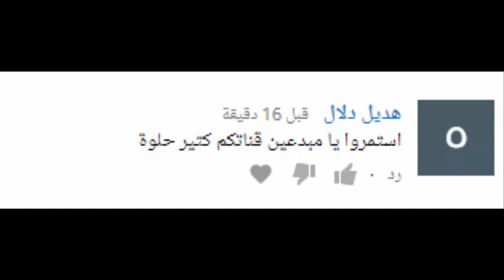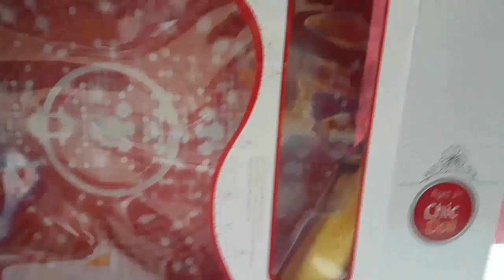العاب باربي _ ملابس باربي الشتوية الجزء الثاني مع صديقة باربي الجديدة السمراء _ العاب بنات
اليوم رح ورجيكون باربيتين جداد وحدة سمرا و وحدة لابسة ملابس شتوية بتمنى تحبوهم ويعجبوكم .
اذا اعجبكم الفيديو لاتنسوا الضغط على اللايك و مشاركة الفيديو مع أصدقائكم ولو اول مرة بتشوفوا القناة لا تنسوا الضغط على زر الاشتراك وتفعيل زر الجرس لتصلكم الفيديوهات الجديده .